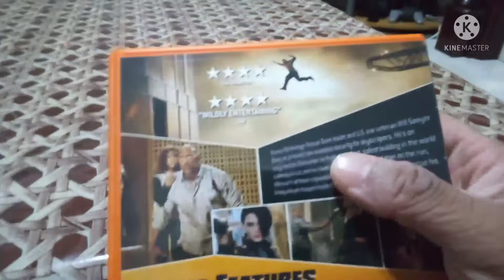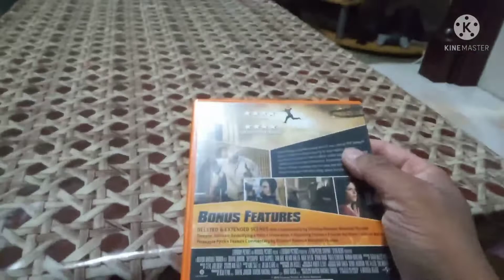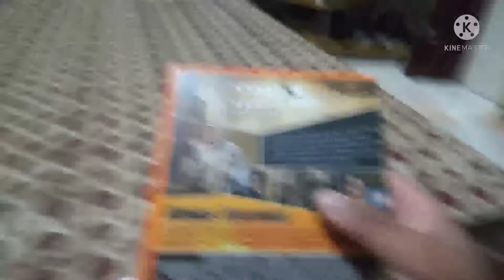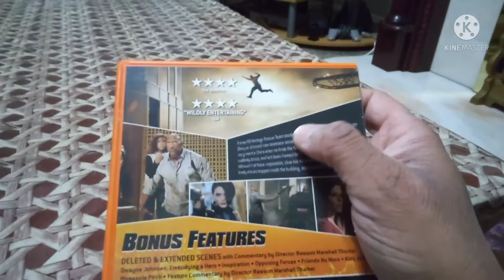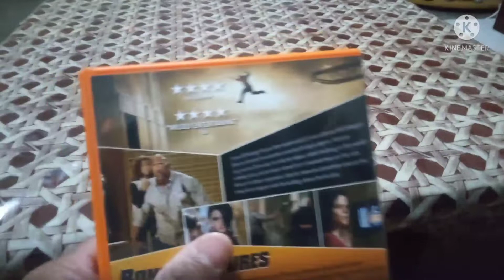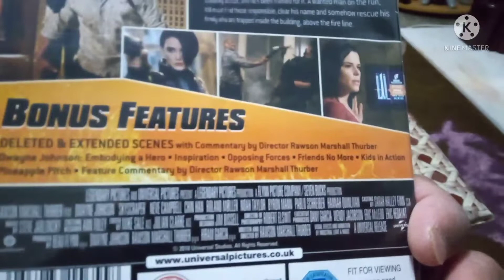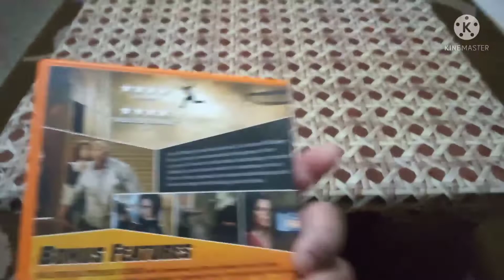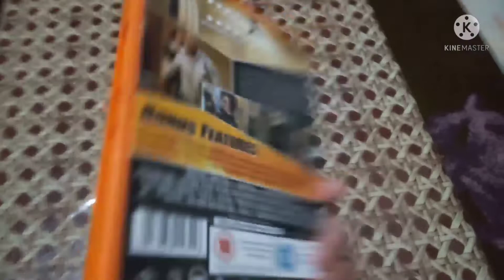Skyscraper movie review 2018